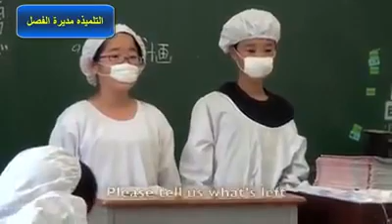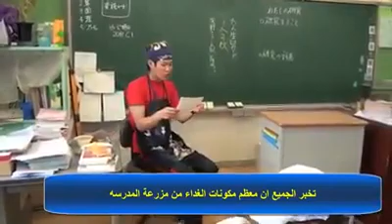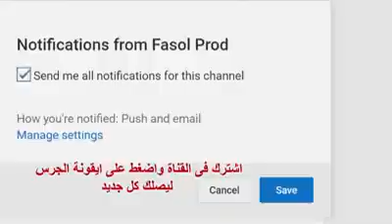جولة داخل مدرسة حكومية يابانية شاهد النظام والانضباط وترتيب ( كم تمنيت ان تكون مدرسة عربية)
التعليم في اليابان لا يقتصر فقط على التعليم الذي يجري في المدارس، بل يتعداه إلى التعليم الاجتماعي والتعليم المنزلي والتعليم في الشركات.[1][2][3]

مصطلح التعليم عدل
التعليم في اللغة اليابانية يعني "كيو-إكو" (教育) وهي تتكون من حرفين "كيو" (教) والذي يعني "التشجيع على التقليد" (بمعنى تقليد ما يفعل الآخرون، وهو أساس عملية التعليم) وحرف "إكو" (育) والذي يعني "تربية الطفل" وهذين الحرفين يعبران عن جوهر العملية التعليمية في اليابان حيث بدأ باستخدام هذه الكلمة بدأ من فترة إيدو. [بحاجة لمصدر]

التاريخ عدل

رسم يمثل مدارس "تيراكويا" في فترة إيدو.
وضع أول نظام تعليمي في اليابان في عام 701 بموجب قانون تايهو، وتتالت بعدها التعليم في طبقات عشائر النبلاء والساموراي. مع حلول فترة إيدو، بدء بإتاحة التعليم لعامة الشعب في ما يشبه الكتاتيب والتي تدعى "تيراكويا. ومع حلول فترة ميجي وضع النظام الحديث في التعليم الذي يقسمه لعدة مراحل يشابه ما هو معمول فيه في العصر الحالي. نظام التعليم الحالي بدء بالعمل به في ما بعد الحرب العالمية الثانية والذي وضع وفقا لدستور اليابان وقانون التعليم الأساسي في اليابان.

النظام التعليمي عدل
رياض الأطفال عدل
عادة ما يبدأ التعليم في مراحله الأولى في المنزل، حيث هناك عدد كبير من الكتب التعليمية الموجهة للأطفال للأعمار دون سن المدرسة بالإضافة إلى البرامج التلفزيونية التعليمية المخصصة للأطفال والتي تساعد الآباء على تعليم أطفالهم. غالبا ما ينصب التعليم المنزلي على تعليم الآداب والسلوك الاجتماعي المناسب واللعب المنظم، بالإضافة إلى المهارات الأساسية في قراءة الحروف والأرقام وبعض الأناشيد الشهيرة.

عادة ما يضع الآباء العاملين أطفالهم في رياض للأطفال تدعى "يوتشي-إن" يعمل فيها على الغالب شابات صغيرات يكن في معظمهم طالبات معاهد أو جامعات في أوقات فراغهن وتكون تحت إشراف وزارة التعليم، ولكنها لا تعتبر جزءا من نظام التعليم الرسمي الذي يبدأ في العادة من المرحلة الابتدائية.

بالإضافة إلى رياض الأطفال الذي يكون هدفه تعليميا، هناك رياض للأطفال لرعاية أطفال الآباء العاملين تدعى هويكو-إن) تعمل تحت إشراف وزارة العمل.

تبلغ نسبة الأطفال الذين يذهبون إلى رياض الأطفال قبل المدرسة الابتدائية حوالي 90% وغالبا ما يعلم فيها المهارات الاجتماعية الأساسية، قراءة الحروف والأرقام والتعرف على البيئة والعلاقات الإنسانية.

المرحلة الابتدائية عدل
تفوق نسبة الأطفال الملتحقين بالمرحلة الابتدائية في اليابان نسبة 99% حيث هي مرحلة تعليم إلزامي. يدخل الأطفال عادة المدرسة الابتدائية بعمر 6 سنوات ويعتبر دخول المدرسة الابتدائية من أهم أحداث حياة الطفل له وللأسرة.

معظم المدارس الابتدائية في اليابان هي مدارس حكومية ولا يتعدى نسبة المدارس الخاصة 1% حيث أن المدارس الخاصة مكلفة على المدارس الحكومية.

المدارس الإعدادية عدل
تمتد فترة المدرسة الإعدادية لثلاث سنوات من الصف السابع إلى الصف التاسع وهي ضمن فترة التعليم الإلزامي، حيث يتراوح أعمار التلاميذ بين 12 إلى 15 عام.

معظم المدارس الإعدادية هي مدارس حكومية، ولا تتجاوز نسبة المدارس الخاصة 5% وذلك بسبب ارتفاع كلفتها التي تبلغ حوالي 5 أضعاف كلفة المدارس الحكومية.

يقوم المعلمون بتدريس المواد حسب الاختصاص، وأكثر من 80% منهم هم خريجي كليات جامعة ذات فترة 4 سنوات تعليمية. يحدد مدرس مسؤول عن كل صف، إلا أنه يكون مسؤول عن تدريس مادة اختصاصية لذلك يمضي وقته في التنقل بين الصفوف لتدريس مادته الاختصاصية ويمضي الوقت المتبقي في متابعة أمور طلاب صفه .

المدارس الثانوية عدل
انظر أيضا: التعليم الثانوي في اليابان
على الرغم من أن التعليم الثانوي غير إلزامي في اليابان إلا أن نسبة كبيرة من طلاب المرحلة الإعدادية يتابعون تعليمهم الثانوي.

تبلغ نسبة المدارس الخاصة حوالي 55% ولا يوجد أي مدرسة ثانوية مجانية سواء كانت خاصة أم حكومية. تبلغ كلفة التعليم الوسطية للطالب الواحد في المرحلة الثانوية حوالي 300 ألف ين ياباني سنويا في المدارس العامة, وضعف ذلك المبلغ في المدارس الخاصة.

تعتبر المدارس الثانوية هي مرحلة تحضيرية للدراسة في الجامعة، لذلك يكون التعليم فيها قاسيا والمعلومات فيها مركزة.

الجامعات والمعاهد عدل
في 2005 بلغ عدد طلاب الجامعات في اليابان 2.8 مليون طالب مسجلون في 726 جامعة. معظم الجامعات تكون مدة الدراسة فيها 4 سنوات وتمنح درجة البكالوريوس، والبعض تكون لمدة ست سنوات خاصة في المهن الاحترافية مثل الطب. هناك ثلاث أنواع من الجامعات

جامعات وطنية: يبلغ عددها 96 جامعة
جامعات محلية: تشرف عليها حكومات المحافظات والمدن المحلية يبلغ عددها 39
جامعات خاصة: يبلغ عددها 372 جامعة
يبلغ متوسط كلفة الدراسة الجامعة للعام الواحد حوالي 1.4 مليون ين ياباني، ويعتبر من أعلى المصاريف بالنسبة للآباء، لذلك غالبا ما يعمل الأبناء أعمال إضافية مؤقتة بالإضافة إلى دروسهم الجامعية لتحصيل مصروفهم.